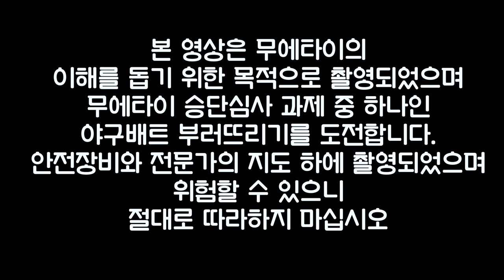정강이로 야구배트 격파?! [말왕의 도전]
대화무에타이 승단심사 과제 중 하나인 야구배트 격파를 해봤습니다.
청소년 여러분들은 반드시 가까운 체육관을 찾아 전문가에게 배우세요.